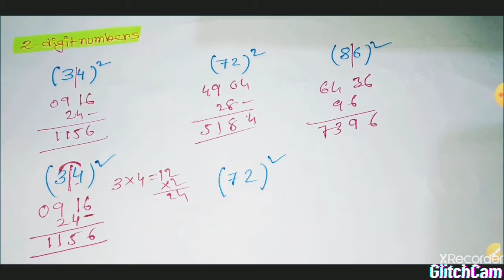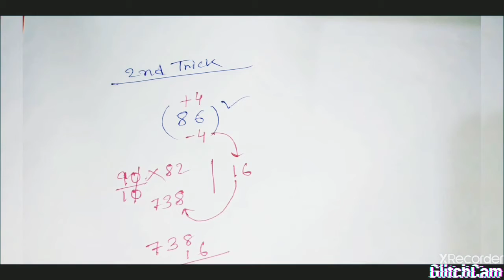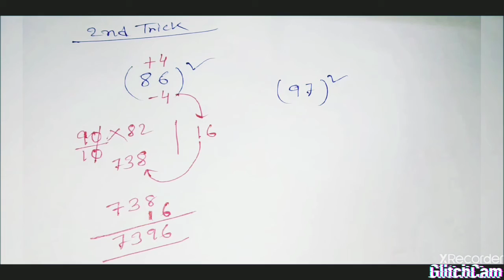1 - 1000 Square in 6 Seconds | Square Trick | Maths Trick | Dear Aspirants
1 - 1000 Square in 6 Seconds | Square Trick | Maths Trick | Dear Aspirants